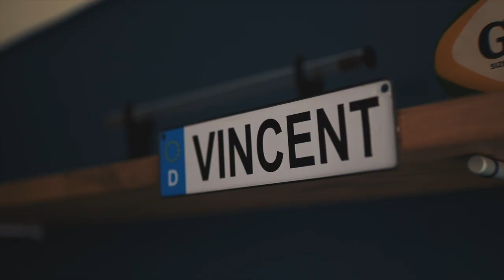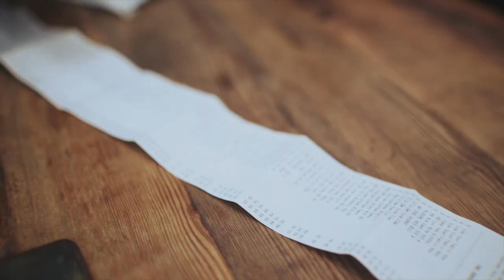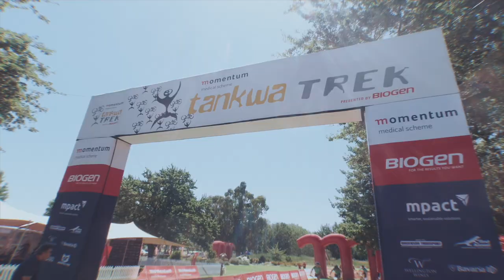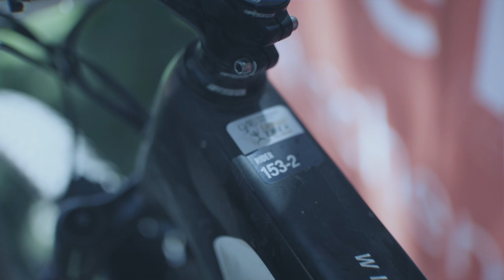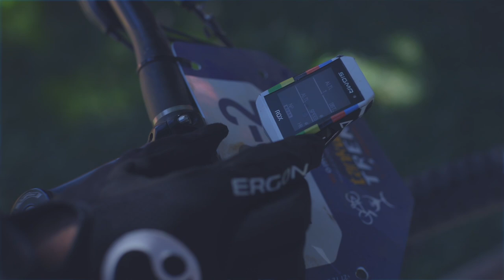Volle Kanone mit Karl Platt und Udo Bölts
Zum ersten Mal treten Karl Platt – Rekordsieger des Absa Cape Epic – und Udo Bölts – absolute Radsportlegende und zwölfmaliger Teilnehmer der Tour de France– beim Tankwatrek 2022 als Team BULLS Legends an. Ein beispielloser Einblick hinter die Kulissen im Verlauf eines Mountainbike-Rennens. Sie nehmen euch vom Flughafen mit auf den Track auf ihren BULLS Wild Edge Team Bikes, in ihr Wohnmobil und gewähren euch einen einmaligen Blick in ihr Rennerlebnis.